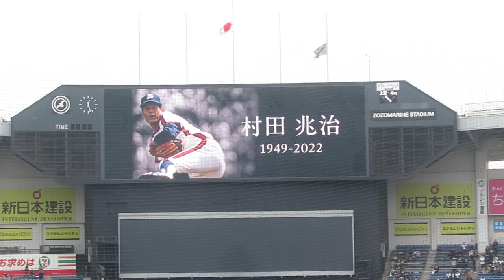村田兆治さん追悼映像 マリーンズファン感謝デー「MARINESFANFEST2022」2022.11.20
村田兆治さん追悼映像。この後に黙祷がありました。
来年どこかの試合で追悼試合やってくれることを願ってます

良かったら下の動画もご覧ください
2016年3月30日村田兆治さん始球式　131キロ　後ろで真似する銀次選手（楽天）

千葉ロッテマリーンズファン感謝デー「MARINESFANFEST2022」